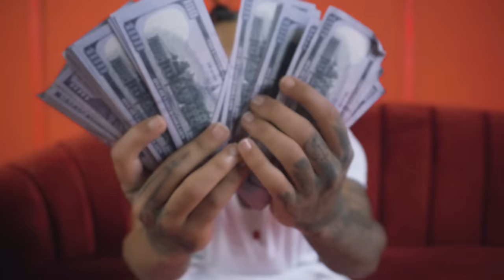Trap Capos: Noriel - Quieres Enamorarme feat. Bryant Myers, Juhn, Baby Rasta (Official Music Video)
Trap Capos: Noriel feat. Bryant Myers, Juhn, Baby Rasta - "Quieres Enamorarme" (Official Music Video)
"Quieres Enamorarme" is featured on "Trap Capos Season 1" available on these digital platforms:

Follow Trap Capos!
Official music video by Trap Capos: Noriel feat. Bryant Myers, Juhn, Baby Rasta performing "Quieres Enamorarme". (C) 2017 Sony Music Entertainment US Latin LLC